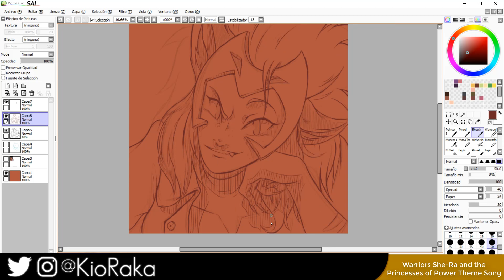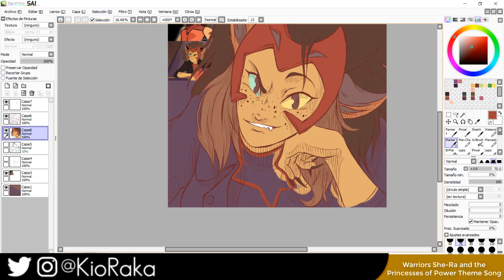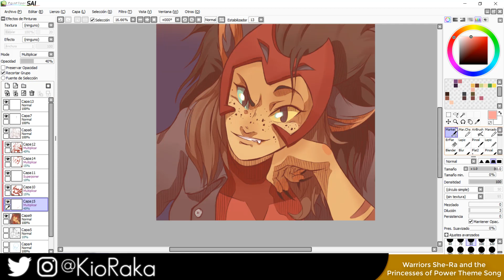Hey Adora! - Catra (She-Ra)【Speedpaint】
Hace poco salió la temporada número 3 de She-Ra, y para mi desgracia... Ya la he acabado TTwTT Ahora toca esperar a la cuarta.
La verdad es que me gustaría hacer una serie de dibujillos de esta serie de Netflix porque me está encantando, y ¿por dónde empezar mejor que con Catra (Gatia en Castellano) que es mi personaje favorito?